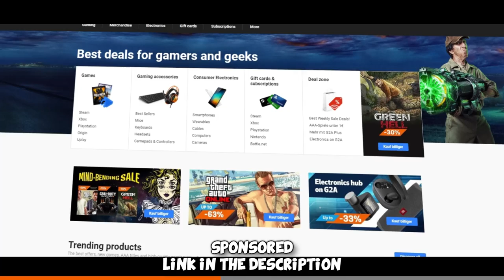FULL FOCUS CARRY (FACEIT Level 10 Highlight)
We had a really good game in FACEIT Level 10, so I tought I'd share =) Hope you enjoy!